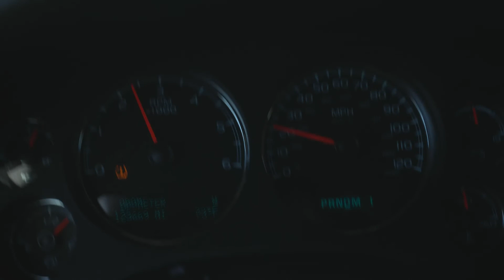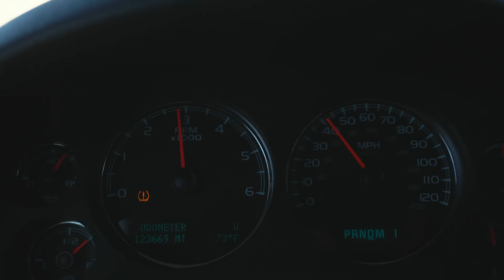2011 Suburban Exhaust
JBA Cat4Ward short headers, Flowmaster FlowFX Exhaust on my 2011 Suburban 2500 with the 6.0 V8